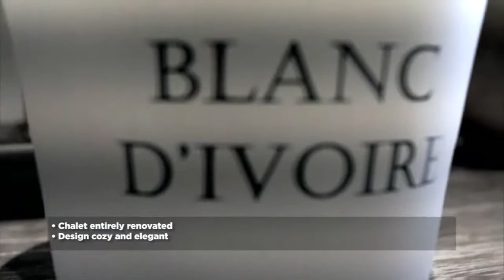Chalet Hite, Courchevel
In one of France’s most desirable ski destinations, Chalet Hite offers an unobstructed view of the mountains and access to some of the best snow in Europe. Its sleek, sophisticated white wood finish, comes with swimming pool and fitness room. Ideal for those seeking only the very best skiing and après ski that Courchevel has to offer.